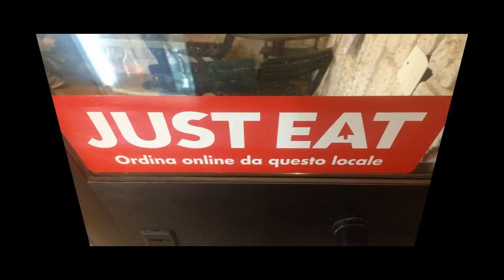PIZZERIA IL SOLITO POSTO: LA COMODITA DELLA PIZZA ANCHE A DOMICILIO A CHIETI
Per gli amanti della buona pizza è impossibile non passare in via Smeraldo Zecca 23, nel centro storico di Chieti, per assaggiare le squisite prelibatezze della pizzeria “Al solito posto”.
Vasta è la scelta di pizze, calzoni, crocchette e supplì.
Ce n’è per tutti i gusti, davvero.
Gentilissimi i proprietari del locale, staff cordiale e impeccabile.
È inoltre possibile assaggiare la pizza direttamente a casa vostra, grazie al servizio a domicilio.
Per prenotare la vostra pizza contattare il seguente numero di telefono: 388/4056537.